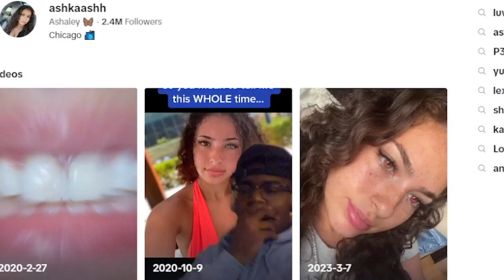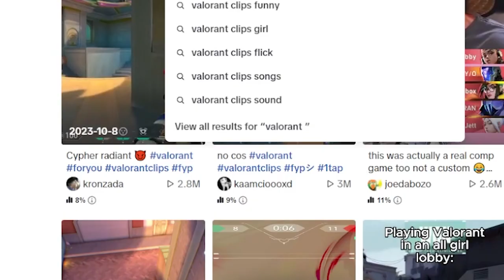Valorant Is CRINGE…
Today we take a look at the most thirsty valorant short form content on tiktoks these are hilarious and cringe ENJOY!

MALIKONG2:@MALIKONG2
MALIKONGLIVE:@malikongLIVE